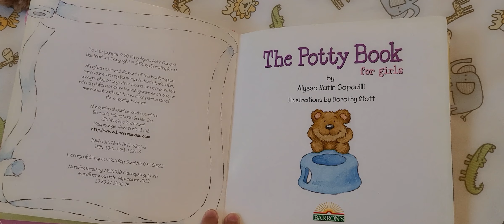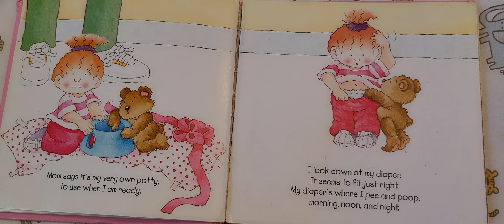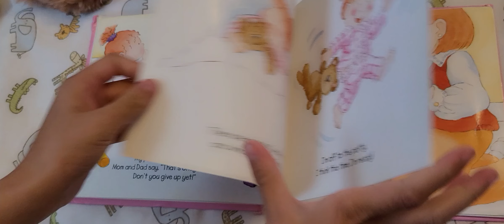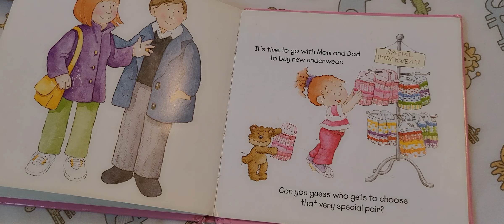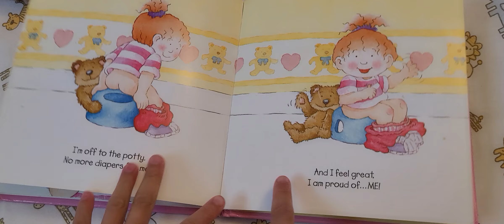Read-a-Along: Potty Book for Girls (and Boys)